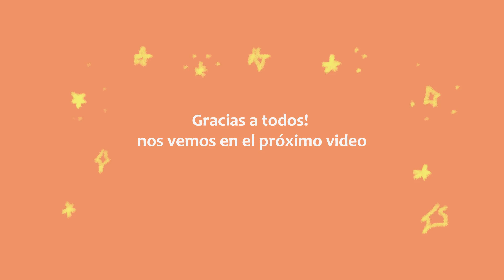PAINT WITH ME ⭐🖌️ Escena de la película Big Fish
Hoola!

En el video de hoy les enseño un pequeño dibujo que hice con los Oil pastel :) Hasta ahora me ha gustado mucho pintar con ellos y disfruté mucho hacer este video. Espero les gusté :)